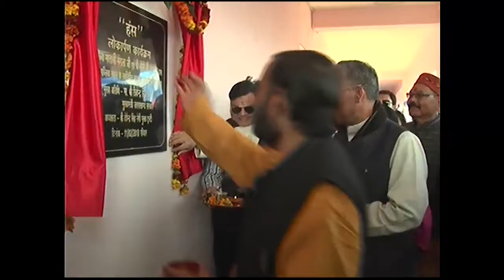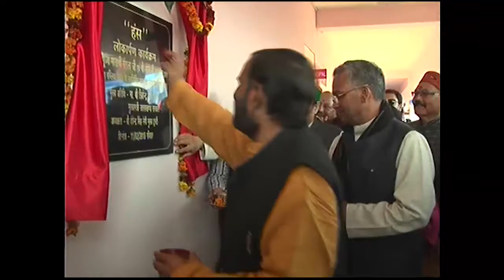मुख्यमंत्री श्री Trivendra Singh Rawat ने राजहंस पब्लिक स्कूल के नवनिर्मित भवन का लोकार्पण किया।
February 11, 2018 : मुख्यमंत्री श्री Trivendra Singh Rawat ने कैनाल रोड, अपर मियांवाला में राजहंस पब्लिक स्कूल के नवनिर्मित भवन का लोकार्पण किया। Hans Foundation के सहयोग से निर्मित इस स्कूल के लोकार्पण के अवसर पर मुख्यमंत्री ने कहा कि देश में ऐसे भी प्रदेश हैं जहां पर ब्लाॅक स्तर पर भी एक इण्टर काॅलेज नहीं है। डोईवाला विधानसभा में 25 इण्टर काॅलेज हैं। उन्होंने आशा व्यक्त की कि यह स्कूल भविष्य में शिक्षा के क्षेत्र में तेजी से तरक्की करेगा। उन्होंने कहा कि स्कूल की गुणवत्ता में सुधार लाने एवं अच्छा आऊटकम देेने के लिए प्रधानाचार्य एवं शिक्षकों का चयन बहुत बड़ा चैलेंज होता है। किसी भी विद्यालय का स्तर योग्य प्रधानाचार्य एवं शिक्षकों से ही सुधार सकता है। उन्होंने आशा व्यक्त की कि स्कूल में बेटियों के एडमिशन के लिए कुछ प्रतिशत उनके लिए आरक्षित रखे जायेंगे।

मुख्यमंत्री श्री त्रिवेन्द्र ने कहा कि माता मंगला जी एवं भोले जी महाराज Uttarakhand के अलावा देश के 27 राज्यों में स्वास्थ्य, शिक्षा एवं स्वरोजगार के क्षेत्र में सेवाएं दे रहे हैं। उन्होंने कहा कि राज्य के तीन जिला अस्पतालों टिहरी, पौड़ी एवं पिथौरागढ़ के अस्पतालों में माता मंगला जी I.C.U. की सुविधा उपलब्ध कराने के लिए सहयोग दे रही हैं। माता मंगला के सहयोग से बच्चों को उच्च गुणवत्ता का पौष्टिक आहार उपलब्ध कराने के लिए अक्षय पात्र योजना का उत्तराखण्ड में शीघ्र ही शुभारम्भ किया जा रहा है। हंस फाउण्डेशन प्रदेश के विकास में महत्वपूर्ण योगदान दे रहा है। सतपुली में ढ़ाई सौ करोड़ रूपये का अस्पताल हंस फाउण्डेशन के सहयोग से बनाया गया है।